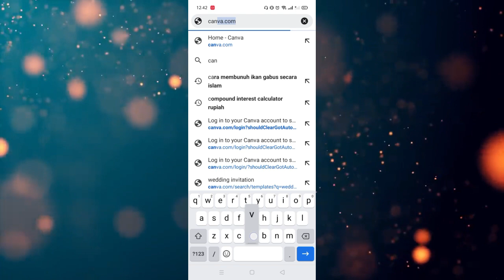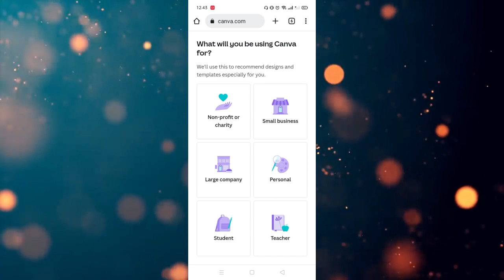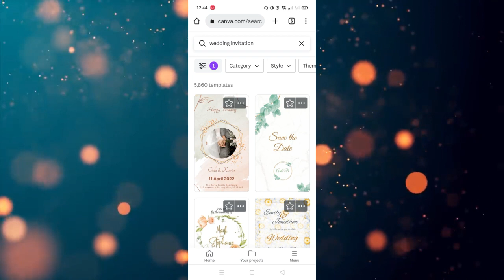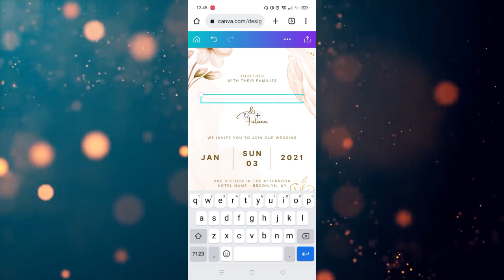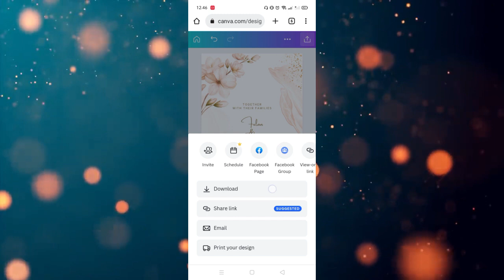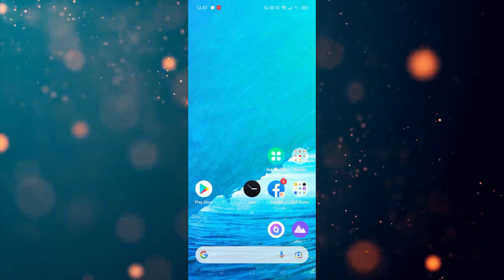cara membuat undangan pernikahan digital di hp gratis - undangan digital pernikahan free template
assalamualaikum teman" kali ini aku mau sharing ke teman" semua bagaimana cara membuat undangan pernikahan digital di hp gratis.